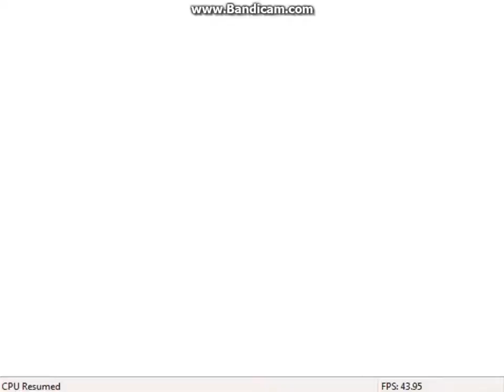lets play the legend of zelda ocarina of time part 35